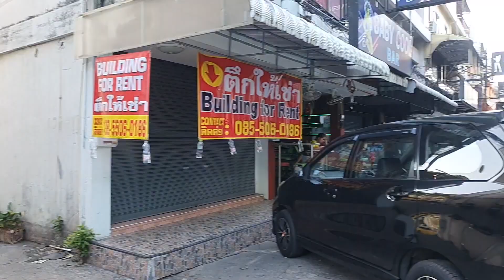Thailand Pattaya Soi 6 with her pretty girls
For your information, this video was recorded by my husband from Soi 6 in Pattaya in January 2022. It seems that things are slowly starting up again in Soi 6 despite Corona.

If you like this video, we look forward to a subscription and a comment from our newly founded channel
Greetings from Oi & Andy

Dieses Video wurde für euch zur Info von der Soi 6 in Pattaya von meinem Mann im Januar 2022 aufgenommen. Es scheint so das es langsam auch in der Soi 6  trotz Corona wieder losgeht.

Wenn euch dieses Video gefallen sollte freuen wir uns auf ein Abo und einen Kommentar von unserm neu geründeten Kanal
Es grüßen euch  Oi & Andy